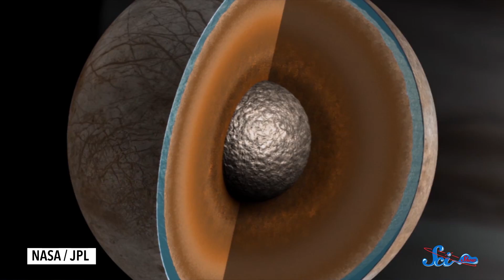The Future of Life in the Solar System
In five billion years, the Sun’s going to evolve into a red giant. That’s bad news for Earth, but exciting for some of the worlds a little farther out.